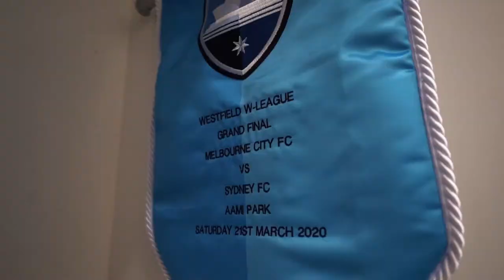Polias Excited For New Look 2020/21 Season!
"It'll be interesting this year with a new look team but most of our young players know what it's about and I can't wait for it." 💬

Captain Teresa Polias is primed for an exciting Westfield W-League 2020/21 season following confirmation of our fixtures today...